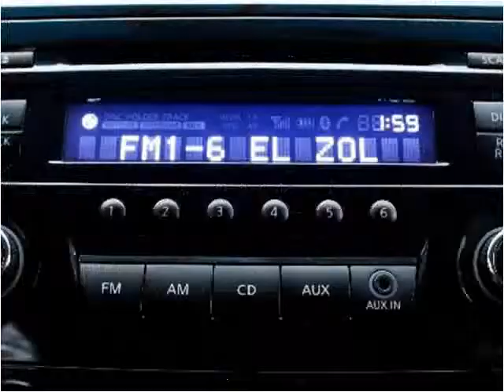2013 Nissan Altima Used Cars Miami Gardens FL